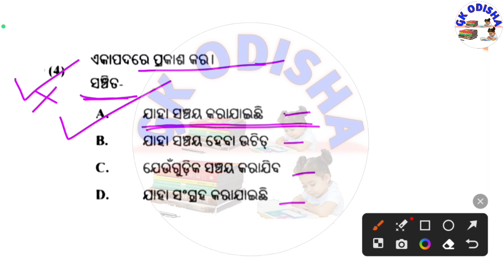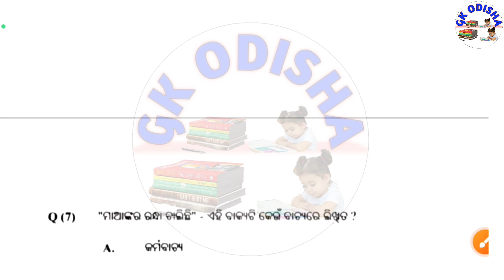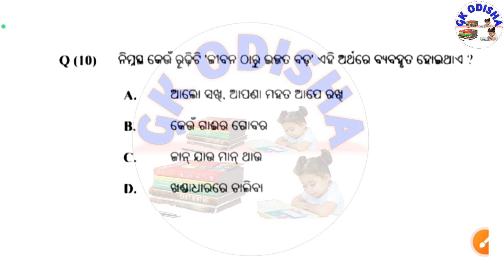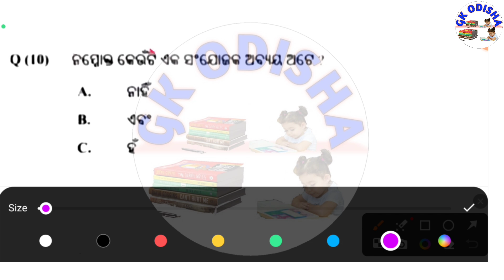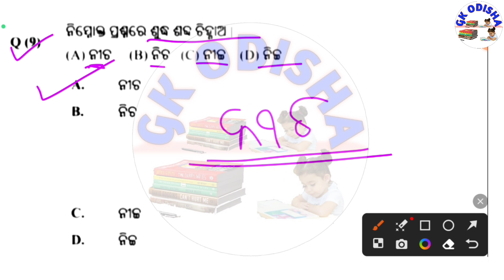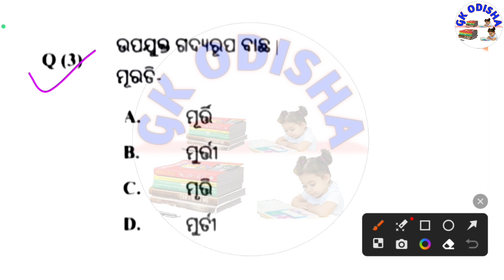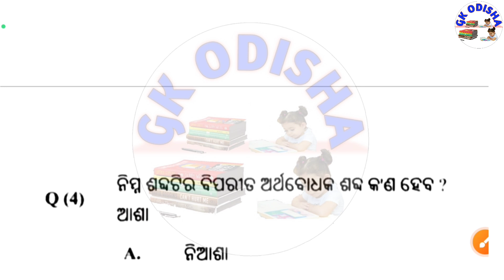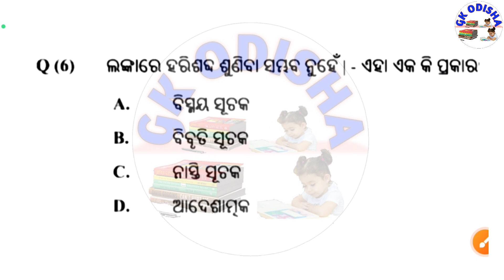Odia Byakarana Samasa | Forest Guard Grammar Class Odia | Odia Grammar Forester | RI | ARI | AMIN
(Your Queries) :-

odia grammar mcq by laxmidhar sir
odia grammar mcq questions
science gk
ossc odia grammar questions
ossc odia grammar syllabus
ossc odia grammar class
forest department english grammar
forester question
forest guard grammar
ari odia grammar
osssc odia grammar mock test
odia grammar for osssc combined exam, odia grammar for osstet
osssc exam odia grammar class
# odia grammar
odia grammar class for osssc
odia grammar for osssc exam, odia grammar, odia grammar for osssc peo
osssc odia grammar class
osssc odia grammar mcq
osssc odia grammar
computer fundamental
computer hardware
computer software
operating system
input and output devices
computer history
fireman gk
forest guard gk
fireman question

susanta kabi
from - cuttack,odisha ( india )